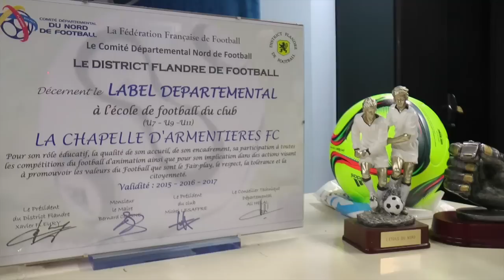La Chapelle info du 29 janvier 2016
- Au sommaire : le 4e et dernier volet de la rétrospective sur l'actualité de 2015
- En bref : l'atelier Tchatche & Patch de l'Association des Familles, la 3e phase qualificative du championnat de France de scrabble, les vœux de FCCA
- L'agenda